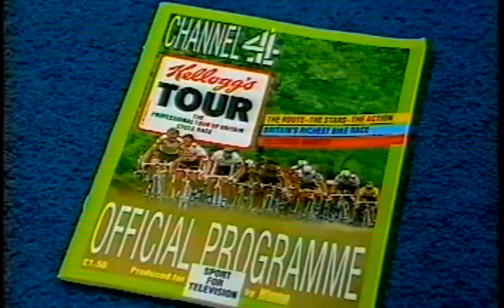1989 Tour de France time trial live on ITV-4 ( 5 of 5 )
I recorded the last days time trial between Greg LeMond and Laurent Fignon back in 1989, I came across the VHS tape in one of my card board box's and thought I would upload it for everybody to watch. I hope you enjoy it as much as I do